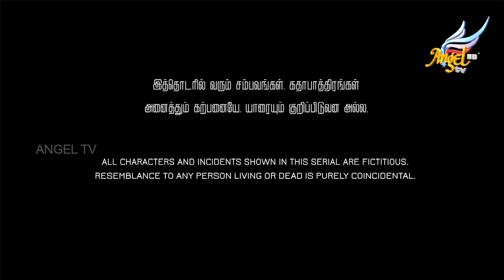Malqowshe // மால்கோஷே | Episode 174